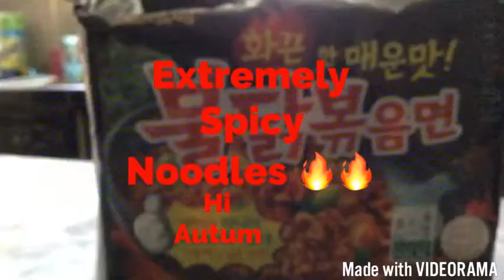Extreme hot noodles challenge!!!🔥🔥🔥